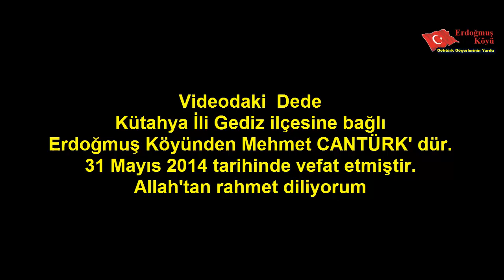93 Yaşındaki Mehmet Dedenin Başbakan Tayyip Erdoğan Hakkındaki Görüşleri